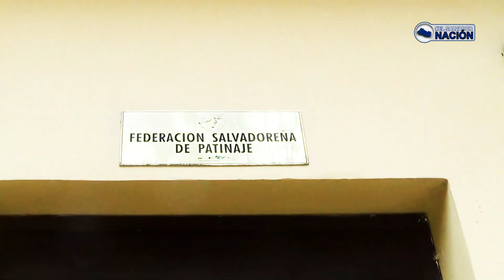Conociendo a los chicos de la federación de patinaje de ElSalvador.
La federación de patinaje de El Salvador es una dependencia de el Indes que se encarga de formar y disciplinar a los jóvenes para que se conviertan en jóvenes de bien para nuestro querido ElSalvador.
Decir que el presupuesto es muy corto, es por ello que los chicos se les hace difícil tener el equipo necesario para desarrollar este deporte en condiciones adecuadas.